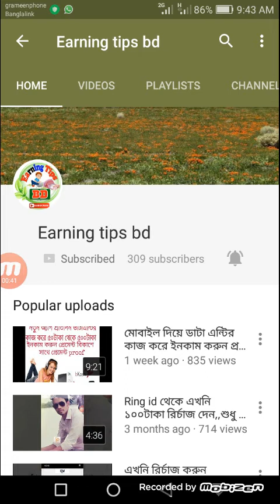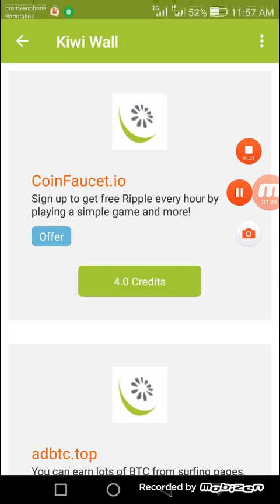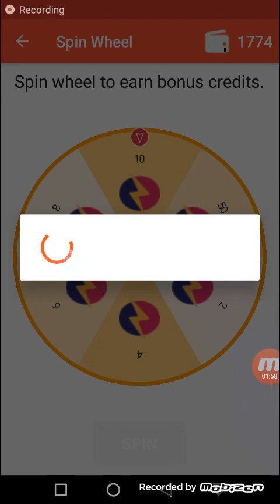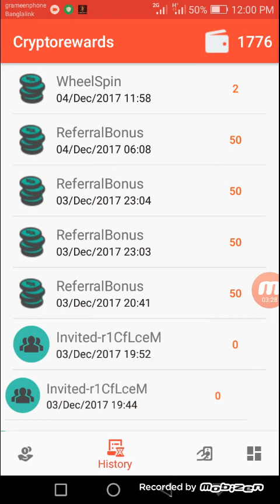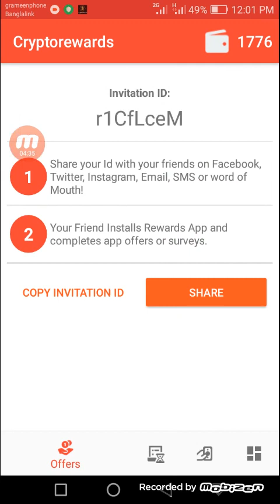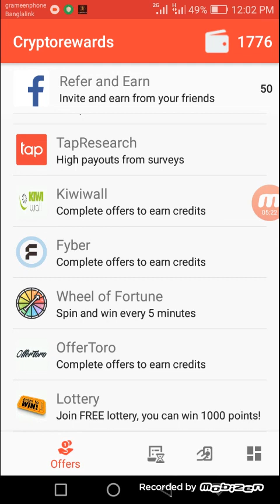নতুন অ্যাপ দিয়ে আনলিমিটেড মোবাইল রির্চাজ নিন(না দেখলে মিস করবেন)